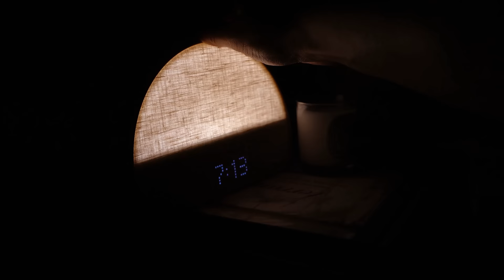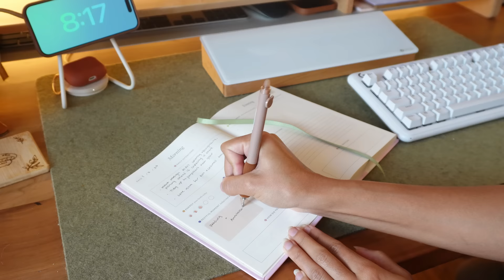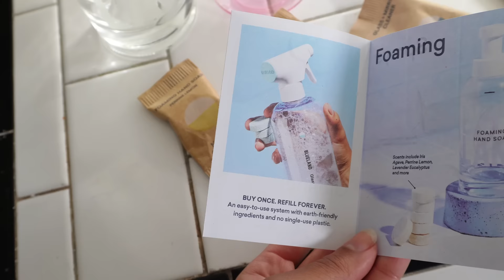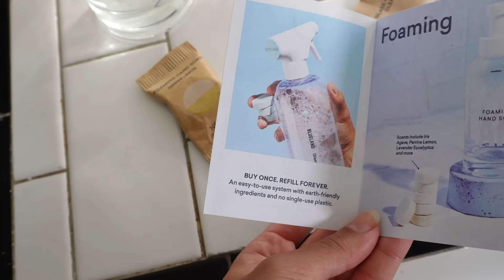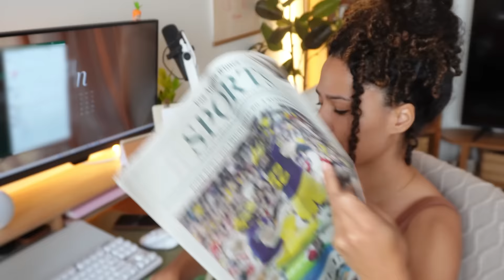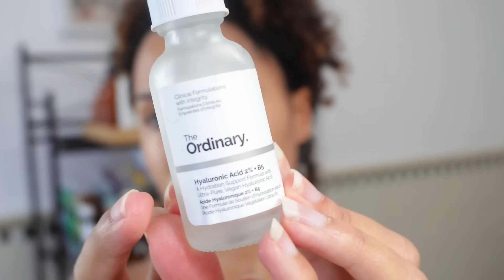Cozy & Slow Morning Routine☕️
Thanks for coming along with me for my morning routine!

Amazon Storefront (some home items)

Cozy K
8023 Beverly Boulevard 1-1120